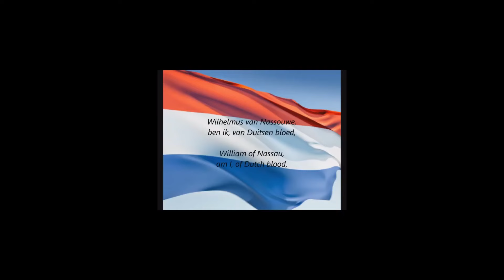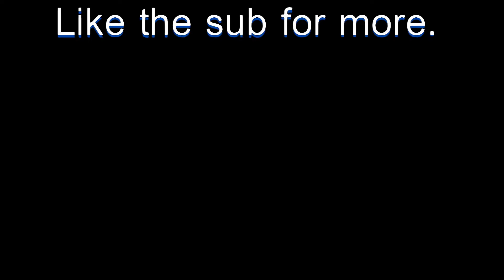Peppa pig goes to war. [YTP]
Video editor:  @videogamegamers9
Thumbnail maker:  @MackGall
I make this YTP because I was bord.